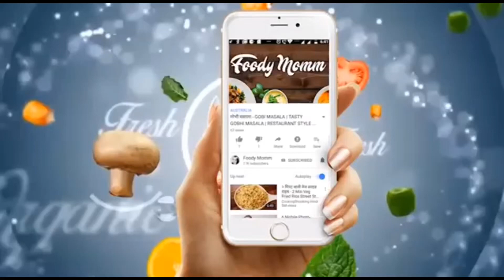First Attempt at Gond Painting Madhya Pradesh | Easy Steps Gond Painting | How to Make Gond Painting